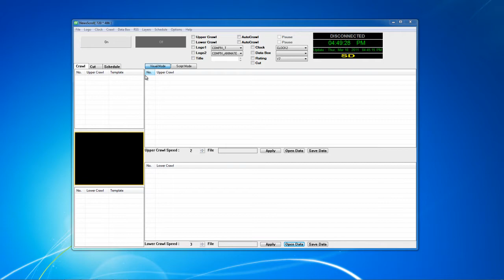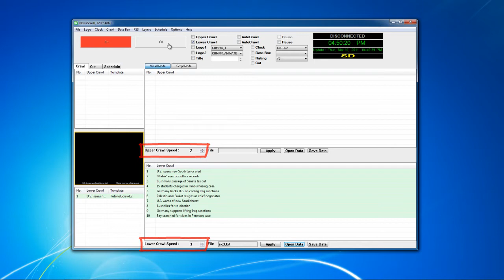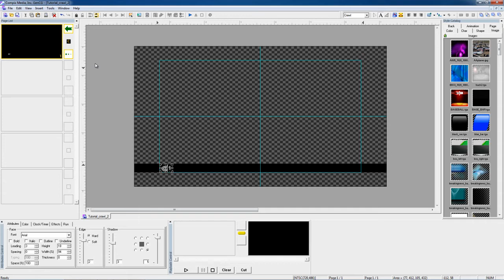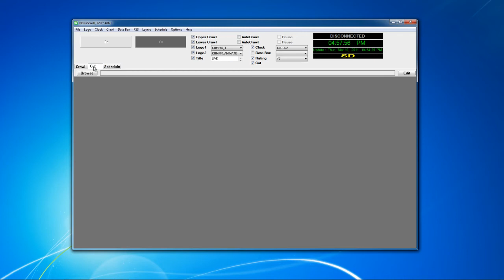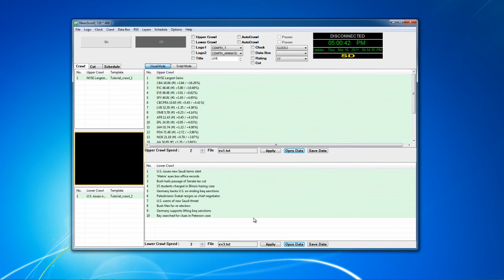Channel Brander Tutorial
This tutorial gives an overview of Compix Media's NewsScroll software. NewsScroll provides the opportunity to display multiple scrolls, logos, and more - all with a single channel!